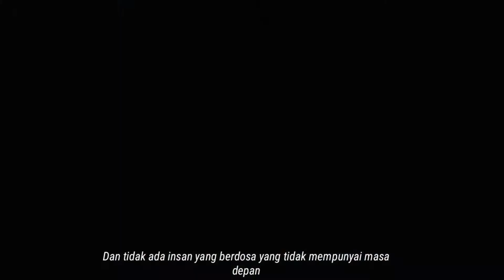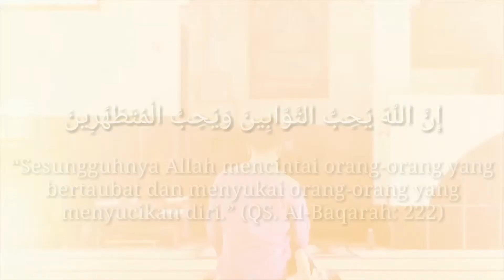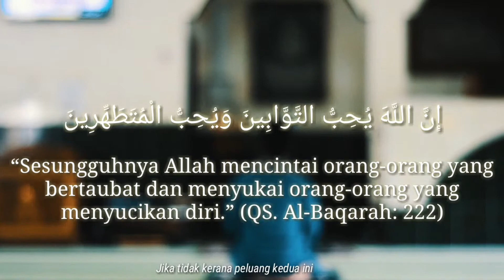"TAUBAT SEORANG HAMBA" | MAZ Production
Usia kita semakin bertambah tetapi dosa dan kemaksiatan semakin menggunung. Tidak malukah dikau?

Pelbagai nikmat diberikan kepada kita sehingga tidak terhitung dan tidak terbalas. maka nikmat mana yang engkau nak dustakan?

bertaubatlah selagi nyawa dikandung badan, sesungguhnya malaikat maut sentiasa menziarahimu 70 kali sehari.